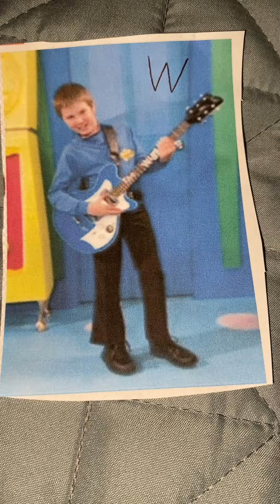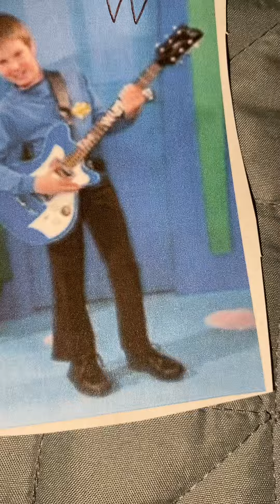ABC Sing-Along The Wheels On The Bus Sing N Play